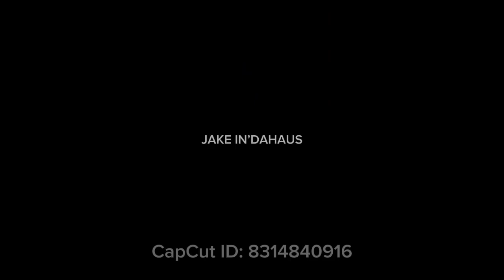JAKE H - Spontan (Di Mana) - Original Song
Original song.